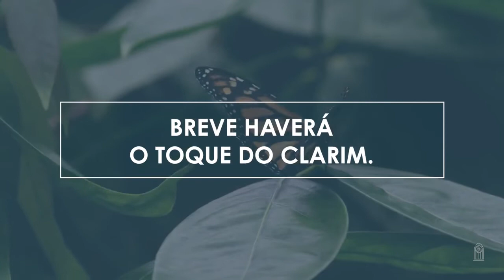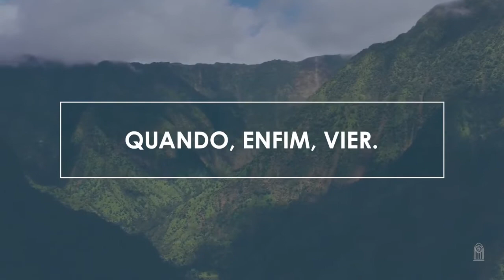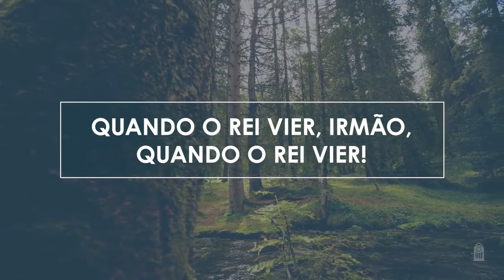Novo Hinário Adventista • Hino 449 • Quando o Rei Vier • Playback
449. QUANDO O REI VIER
Letra: J. E. Landor
Orq.: Samuel Krähenbühl

1. Logo este mundo terá seu fim.
Breve haverá o toque do clarim.
Oh, que será, pois, de ti e mim
Quando o Rei vier?

Quando o Rei vier, irmão,
Oh, que será de ti e mim

2. Cristo morreu sobre a dura cruz
Para levar este mundo à luz.
Os Seus fiéis para o Céu conduz,
Quando, enfim, vier.

3. Os filhos Seus Ele acolherá.
Com trajes brancos os vestirá.
Hora solene pra nós será